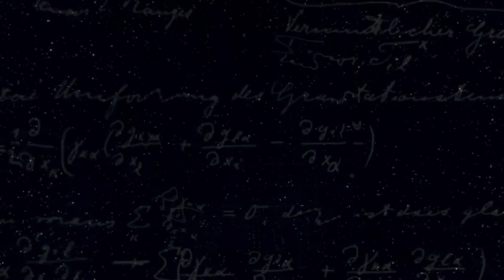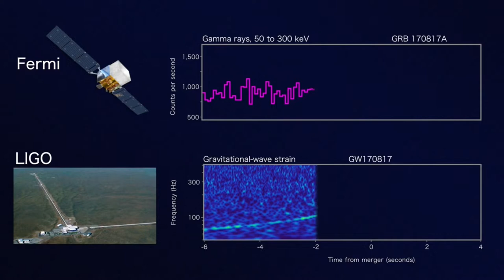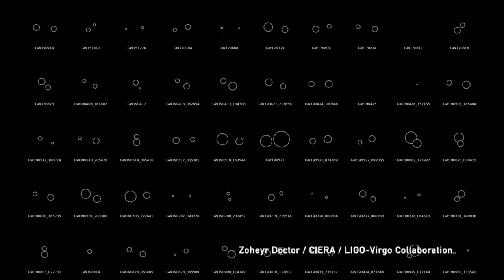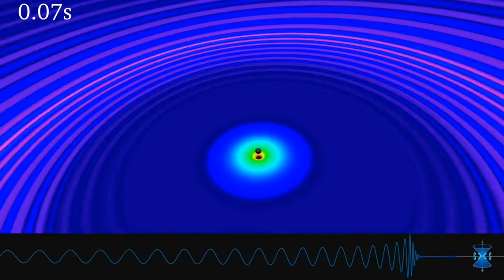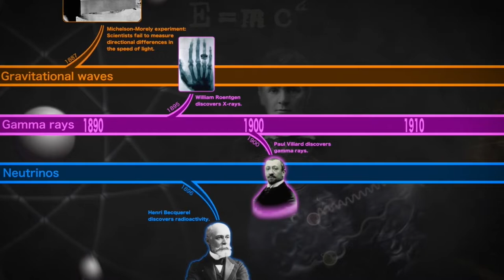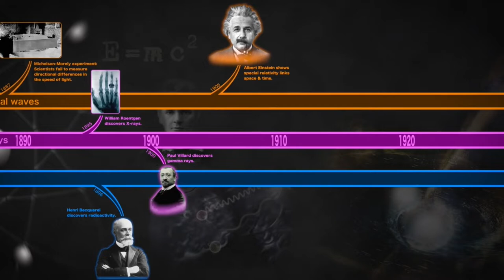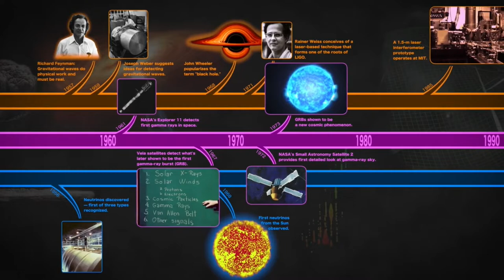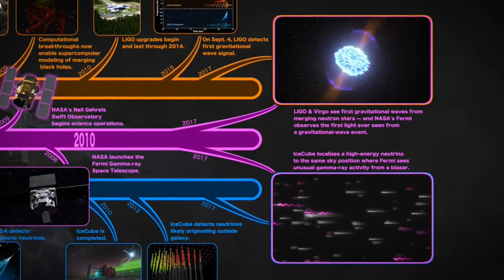ASMR FROM SPACE ☄️ REAL SOUNDS OF GRAVITATIONAL WAVES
- 🔊Bandcamp (K1883 it's my personal music project).

🧰 Eclectic Alfa EQUIPMENT:
📸 Cameras:
Canon EOS M100
APEMAN A79
🎙️ Portable Recorder
📱 Mobile: Blackview BV5900
Tripod: CULLMANN - Alpha

-  @LIGO Lab Caltech : MIT